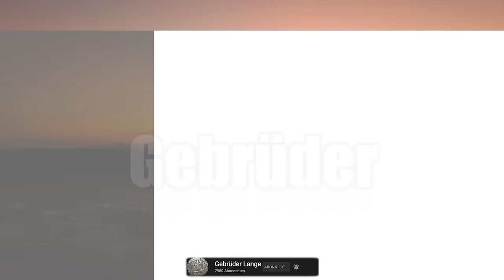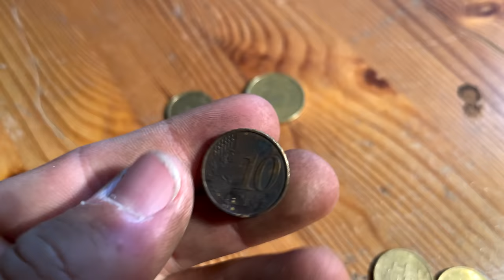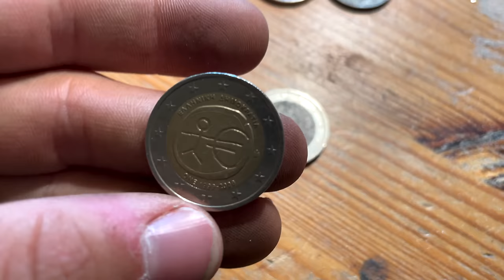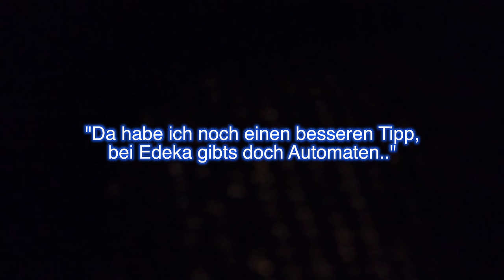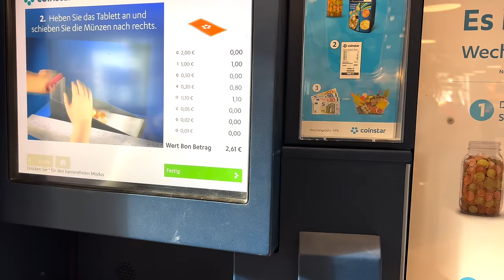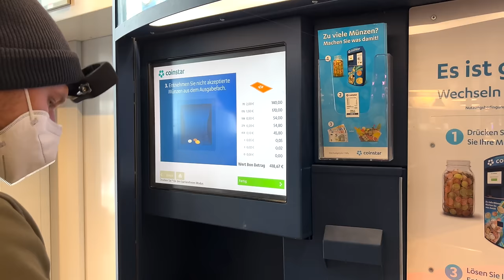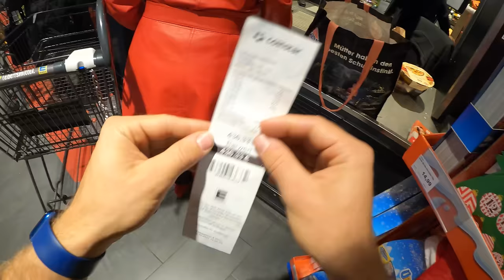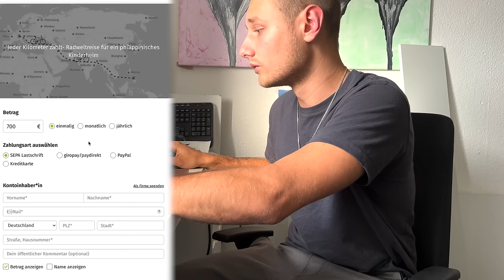WIE VIEL KLEINGELD habe ich INSGESAMT mit dem METALLDETEKTOR GEFUNDEN?! (Zählen, Einzahlen, Spenden)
Endlich ist es soweit: das Video in dem all das mit einem Metalldetektor gefundene Geld der letzten Jahre gezählt, eingezahlt und letztendlich gespendet wird.

*Mein Metalldetektor

*Mein Handy (Kamera)

*Mein Spaten